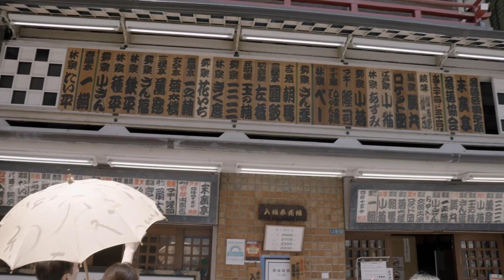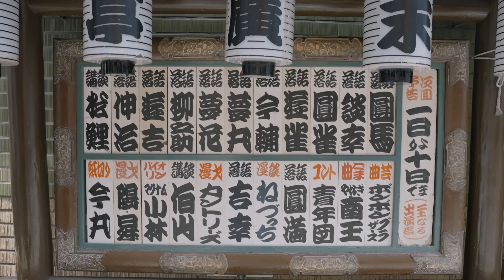米助師匠登場！！江戸の風情、着物で楽しむ新宿末広亭 〜ELLE連載 マドモアゼル・ユリアのお着物散歩の裏側〜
今回はリニューアルしたELLEジャパンでのユリアの連載"マドモアゼル・ユリアのお着物散歩"の裏側をお届けします！
第一回目は、落語の聖地「新宿 末廣亭」。プライベートでも親交のある人気落語家、桂 米助師匠のナビゲートのもと、江戸の風情が色濃く残る老舗寄席を巡ります。
いつもお客さんとして訪れている末広亭の裏側が見れて大興奮でした！

video & edit : MARINA MAEKAWA
hair & makeup : HIROFUMI NAGATA
video : Azusa Matsuda
photo : Satoshi Ohmura

■新宿 末廣亭
東京都新宿区新宿3-6-12
営業時間／昼の部12:00～16:15 、夜の部16:45～20:30（最終入場19:15）
※事前予約不要、全席当日販売